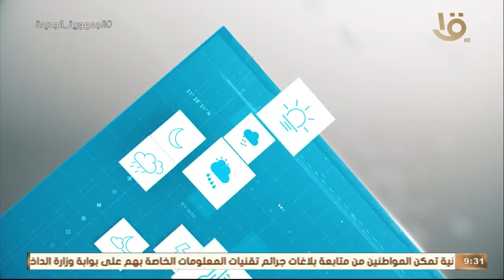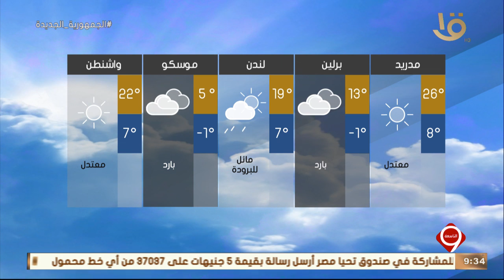نشرة التاسعة | بيان بدرجات الحرارة المتوقعة غدا